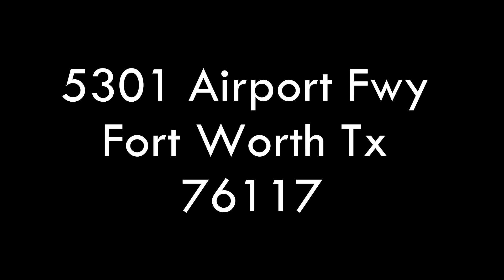2012 Skyline Koala 21